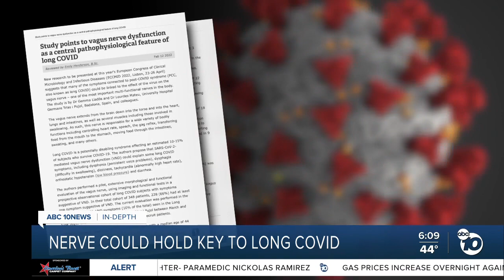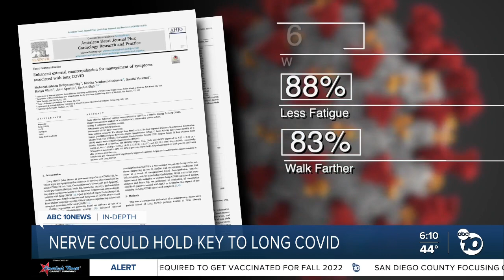Vagus nerve could control long COVID symptoms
Doctors say they have found a link between the vagus nerve and many symptoms of long COVID.